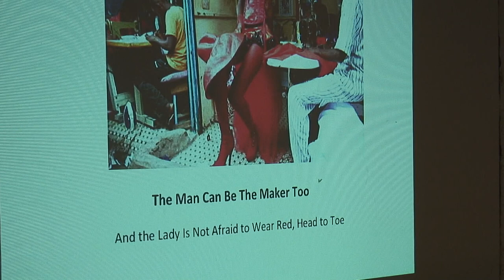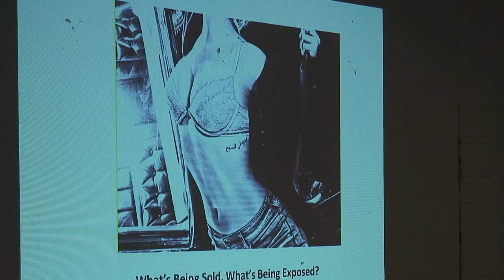Barbara Lewis @ the Design Studio, part 3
Barbara Lewis, Director of the Trotter Institute, speaks at the Design Studio for Social Intervention as part of our Black History Month Series. She and Amah Edoh presented on "You WILL See Me: Aesthetics of Resistance and Appropriation"